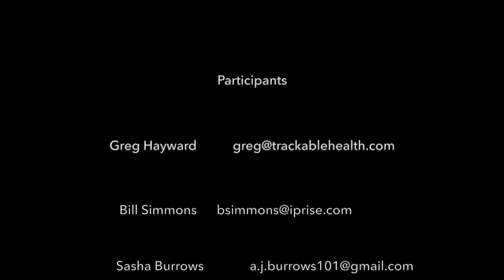Pacific Coast Broadband Connect Special Guest - Greg Hayward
Join us for another episode with returning guest Greg Hayward. Tune in to learn more about Blockchain!